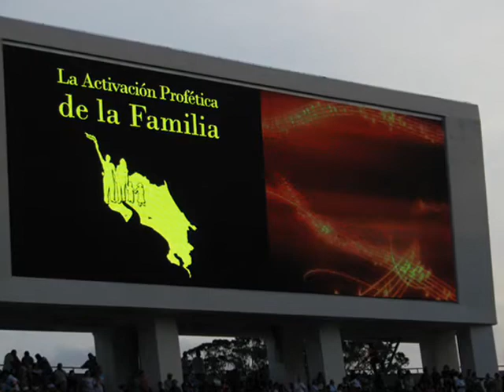COSTA RICA 2012 Selene danzare